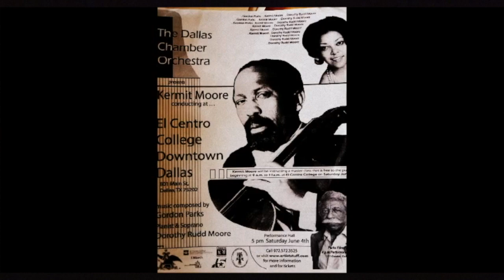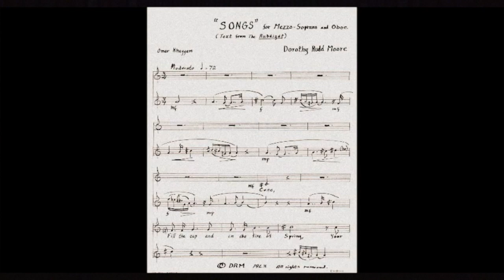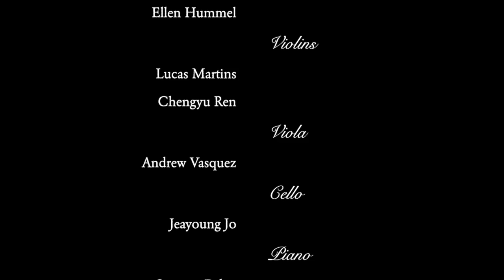Nov 2, 2022 Recital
Stephen Caplan and Friends
Doc Rando Recital Hall, University of Nevada Las Vegas
PROGRAM

Three Ditties* (2021)      Philip Orem (b. 1959) (5:15)
 Spencer Baker, piano
1. Brightly
2. Freely
3. Steady

Video introduction: American Composers Alliance Interview with Dorothy Rudd Moore  (14:28)

Twelve Quatrains from the Rubáiyát (1963)   Dorothy Rudd Moore (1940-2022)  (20:57)
 Anna Caplan, Mezzo-Soprano

Viet Cuong introduction  (34:17)

Suite (2010)       Viet Cuong (b. 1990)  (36:04)
 Coreen Levin, oboe
 Ellen Hummel, English horn
1. Little Tango
2. Gymnopédie
3. Triple Cadenza
4. Toccata

Three Aviaries (2022)      Kincaid Rabb (b. 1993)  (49:51)
For Oboe, English Horn, Narrator and String Quartet
 Kincaid Rabb, Narrator
 UNLV Graduate String Quartet:
 Lucas Martins, Chengyu Ren, violins
 Andrew Vasquez, viola
 Jeayoung Jo, cello
1. Anxieties
2. If You’re Like Me
3. The Scripps Aviary
4. I Made a Friend Today
5. Black Mamba
6. The Parker Aviary
7. It Must Be Hard
8. Most People
9. The Owens Aviary
10. Just Enough